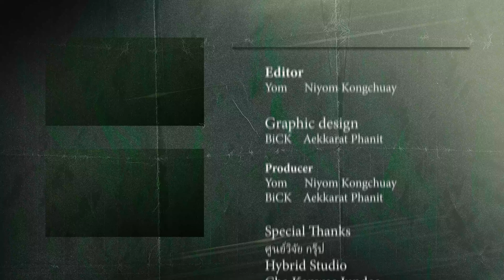คุยตัวอย่าง Nosferatu l Doc หนัง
Nosferatu ชื่อนี้อาจไม่คุ้นหูแต่ถ้าบอกว่า Dracula น่าจะเคยได้ยินกันอย่างแน่นอน ใช่แล้วครับนี่คือหนังที่เล่าเรื่องตำนานของ Dracula จากผู้กำกับที่มีเอกลักษณ์เฉพาะตัวสูงมากๆ ใครดูตัวอย่างของหนังเรื่องนี้กันแล้วบ้างรู้สึกยังไง อยากดูหนังเรื่องนี้กันมั้ยมาคุยกันได้ครับ